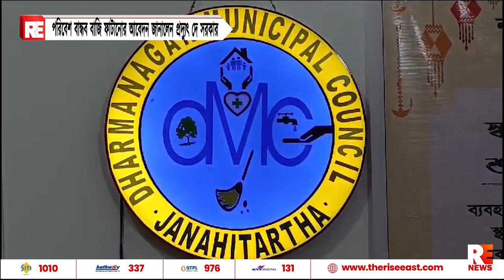পরিবেশ বান্ধব বাজি ফাটানোর আবেদন জানালেন প্রদ্যুৎ দে সরকার